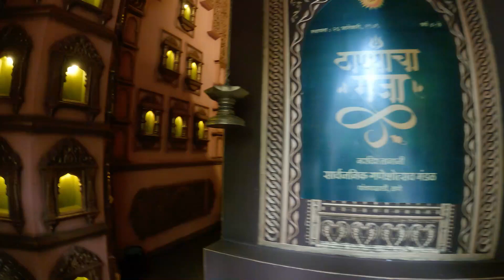😲 Top 5 GANPATI - Thane City 2023❓thane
Queries Answered:
top 5 ganpati - thane city 2023
ganpati murti 2023 mumbai
मुंबई गणपती आगमन 2023
mumbai ke ganesh ji 2023
ganpati mumbai 2023

akshay kkr
monkey magic
nitsurabh
Saransh universe
miss hoshiyar
We would be happy to discuss any potential collaborations or partnerships. Thank you for your interest!